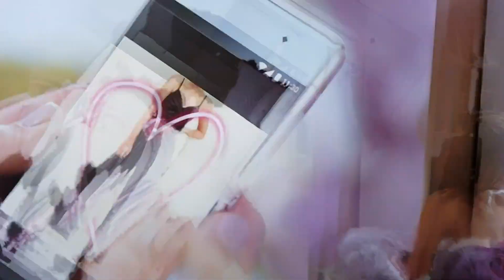New look advert 2018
New look